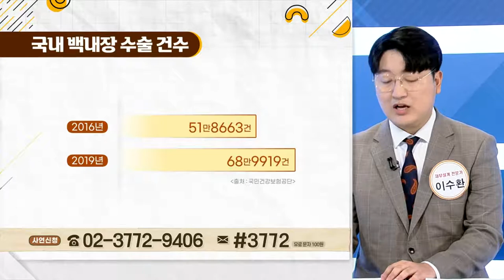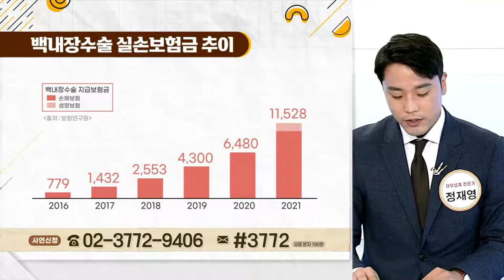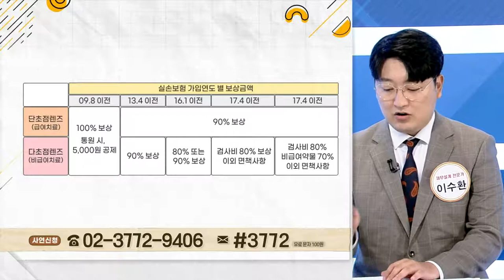숨은 내 보험금 찾기... 백내장_우리집 가계부 (20210824)